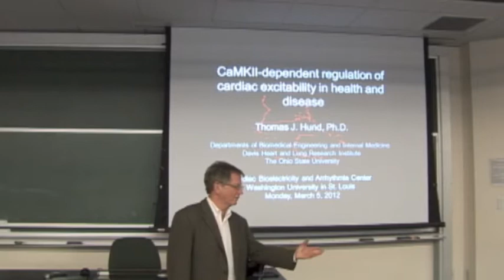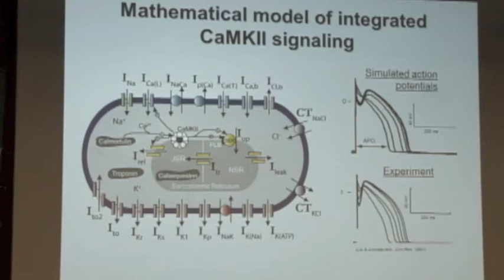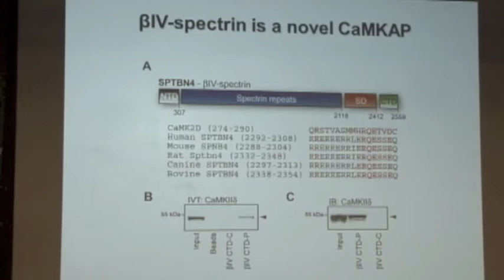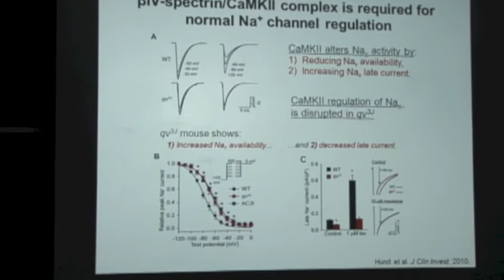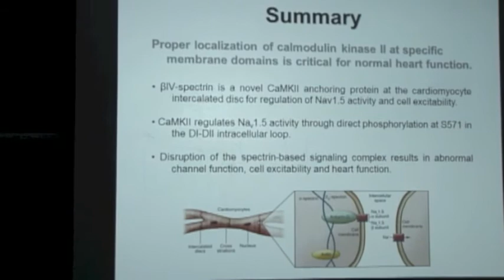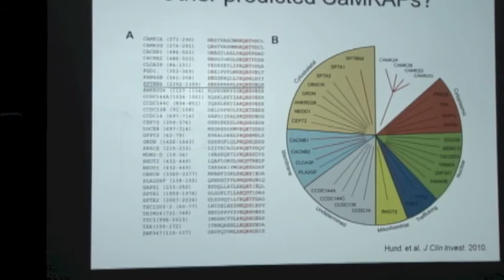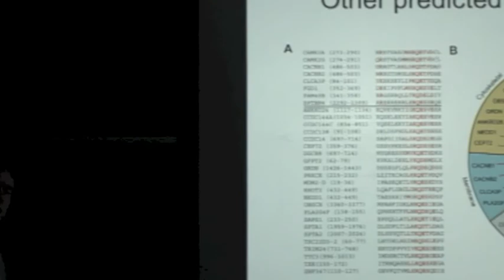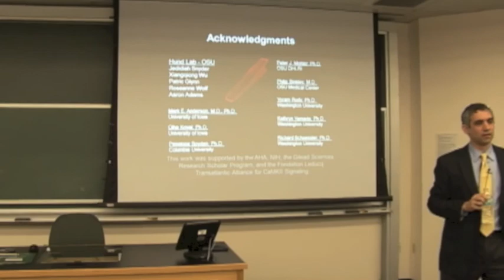CBAC Seminar - Thomas J. Hund, Ph.D., March 5, 2012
Speaker:
Thomas J. Hund, Ph.D.
Assistant Professor
Biomedical Engineering, Davis Heart and Lung Research Institute
Ohio State University, Columbus, OH

Seminar Title: “CaMKII-Dependent Regulation of Cardiac Excitability in Health and Disease"